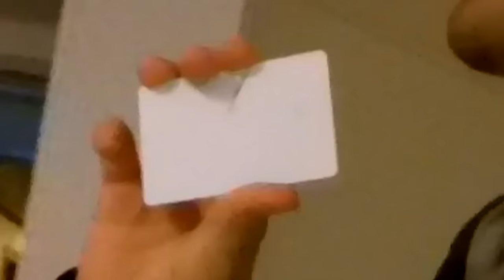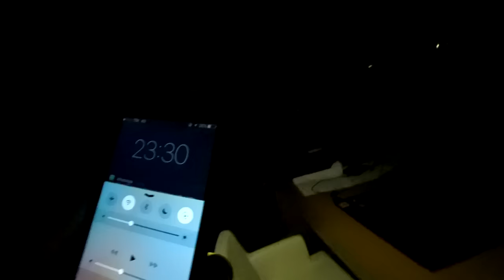L'HOTEL PIU' TERRIFICANTE DEL MONDO! - Vlog 6/7Maggio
Per seguire tutti i miei video.

Loominatry cnfrmd

Nuove foto ogni giorno, anche della Polo.

Aggiornamenti sul canale e video!

Questo social non lo uso mai, ma è bello averlo anche.

► 6  VIDEO A SETTIMANA ALLE ORE 14:30!!